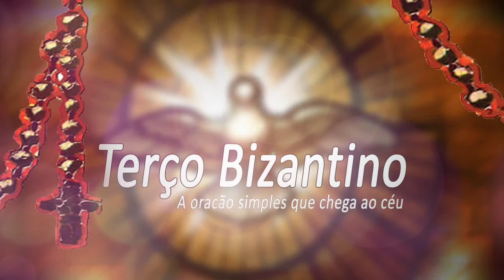Arcanjos de Deus 3ºDIA